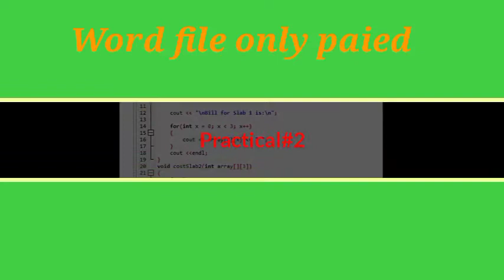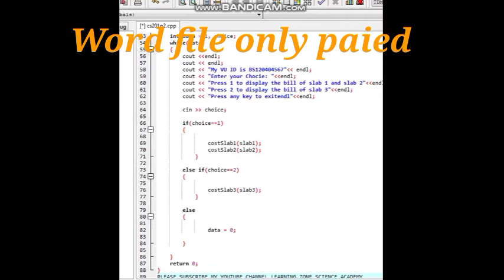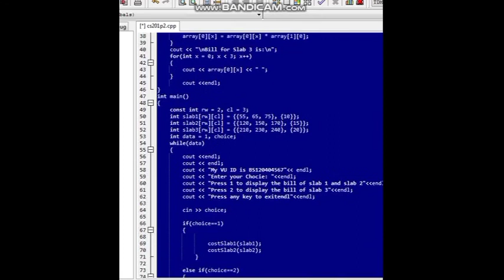cs 201 practical#2 100% correct fall 2021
cs 201 practical#2 100% correct fall 2021 cs 201 practical#2 100% correct fall 2021 cs 201 practical#2 100% correct fall 2021 cs 201 practical#2 100% correct fall 2021

for word paid file contact watsaap